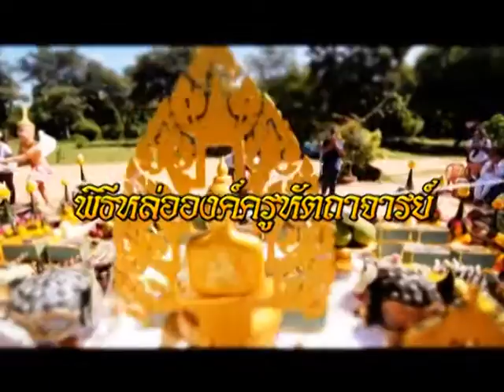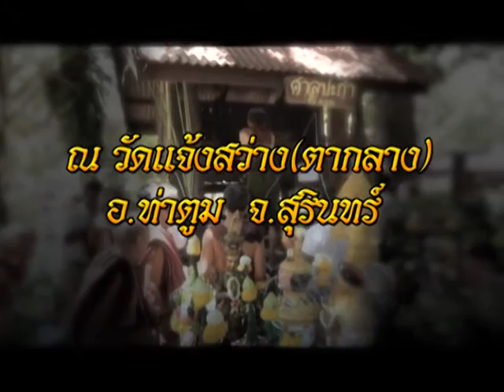รายการหัตถจิต | 26/08/59 | EP 1/4